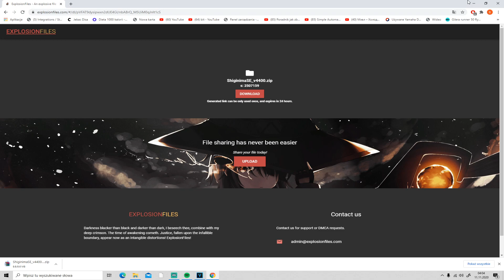#1[Poradnik] Jak Pobrać Minecrafta 1.16.4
【 INFORMACJE 】

✱ Jak mam na imię? - Bartek
✱ Skąd jestem? - Lublin
✱ Jaki mam Sprzęt? - Ryzen 3200g, GTX1650 , Mikrofon Novox nc-1

【 Donejty 】

【 Social Media 】

💀TEAMSPEAK3:               PGC24.PL